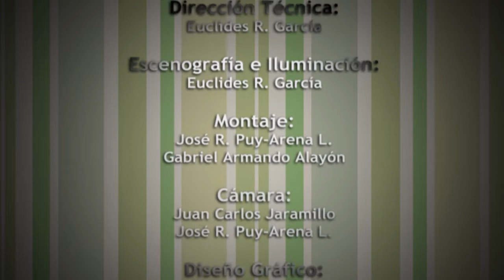Otto Y Sus Recetas - CHAMPIÑONES RELLENOS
Chef Invitado:
Liliana Torres